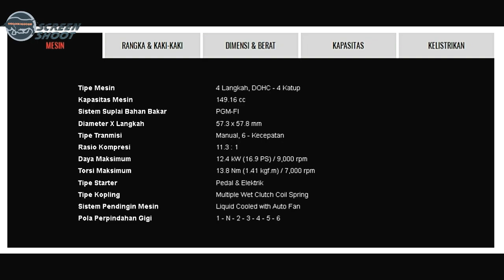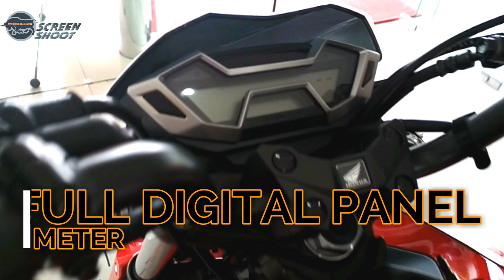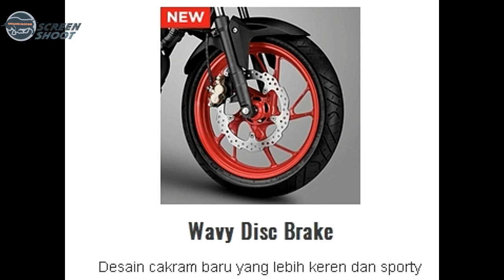Motor Honda CB 150 R Terbaru 2018 warna merah...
Sahabat Screenshoot OTO-TECHNO kali ini kami review Motor Honda CB 150 R Terbaru 2018 warna merah...
HONDA CB150 R diklaim yang sekarang lebih ,efisien dan responsif
dengan mesin PGM-FI dan dengan konsumsi BBM
40,5 KM/L EURO 3

Untuk update video berikutnya...!
INFORMASI SUMBER & MUSIC

Tempat Review :
Kompo Motor Wonosobo